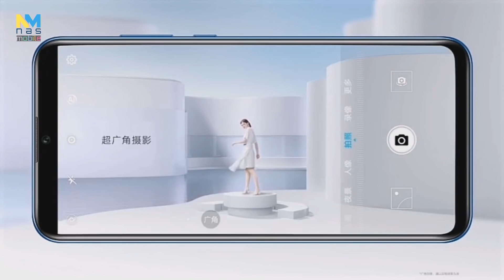เปิดตัว Honor 20i เรือธงรุ่นเล็ก กล้องหลัง 3 ตัว พร้อมชิป Kirin 710, RAM 6GB เพียง 7 พันบาท!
สเปค Honor 20i
- ตัวเครื่องมีขนาด 154.8x73.64x7.95 มิลลิเมตร และมีน้ำหนัก 164 กรัม
- หน้าจแแสดงผล Dewdrop Display ขนาด 6.21 นิ้ว ในอัตราส่วน 19.5:9 ความละเอียดระดับ Full HD+ (1080x2340 พิกเซล : 415 ppi)
- ชิปเซ็ตประมวลผล Octa-Core HiSilicon Kirin 710
- หน่วยประมวลผลกราฟิก (GPU) แบบ Mali-G51 MP4
- เทคโนโลยี GPU Turbo 2.0
- หน่วยความจำแรม (RAM) ขนาด 4GB / 6GB
- หน่วยความจำภายใน (ROM) ความจุ  64GB / 128GB / 256GB พร้อมรองรับการ์ดหน่วยความจำภายนอกแบบ microSD สูงสุดที่ขนาด 512GB
- กล้องดิจิทัลด้านหลัง 3 ตัว (AI Triple Camera) ความละเอียด 24 + 8 + 2 ล้านพิกเซล พร้อมไฟแฟลชแบบ LED โดยมีรูรับแสงกว้างสูงสุดที่ F/1.8 + F/2.4 + F/2.4 เทคโนโลยี Quad Bayer ในการรวมเม็ดพิกเซลที่อยู่ข้างเคียงเพื่อช่วยเก็บแสงให้มากขึ้น และฟังก์ชัน Scene Recognition ในการตรวจจับซีนทั้งหมดกว่า 500 ซึน จาก 22 หมวดหมู่
- กล้องดิจิทัลด้านหน้าความละเอียด 32 ล้านพิกเซล พร้อมฟีเจอร์ถ่ายภาพหน้าชัดหลังเบลอแบบ AI Portrait
- แบตเตอรี่ความจุ 3400 mAh
- ระบบปฏิบัติการ Android 9.0 Pie ครอบทับด้วย EMUI 9.0.1
- เซ็นเซอร์สแกนลายนิ้วมือที่ด้านหลังตัวเครื่อง (Fingerprint Scanner)
- ระบบการปลดล็อกด้วยใบหน้า (Face Unlock)
- รองรับการใช้งานแบบ 2 ซิมการ์ด (Dual-SIM)
- รองรับการเชื่อมต่อ Wi-Fi 802.11 b/g/n, Bluetooth 4.2 และ NFC
- พอร์ตเชื่อมต่อแบบ USB 2.0